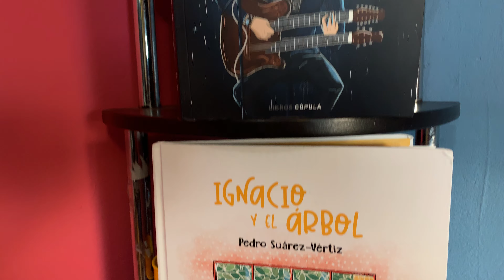Cuando Pienses en Volver, Violin, Cello & Guitarra LILIKI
Liliki les presenta: Cuando Pienses en Volver, Violin, Cello & Guitarra
Autor: Pedro Suarez Vertìz
Arreglo: Josecor